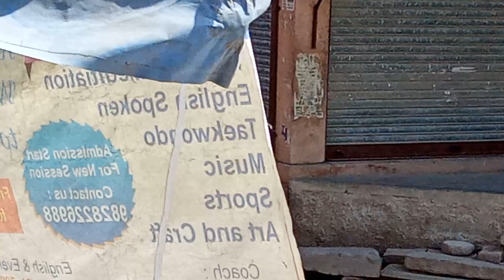khimsar me jhaki dekiya 🏰🏰